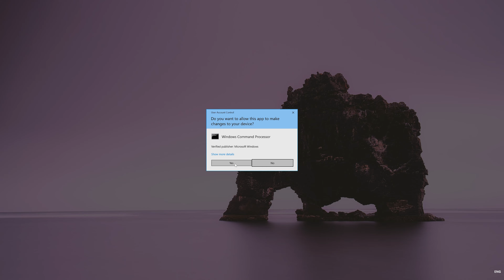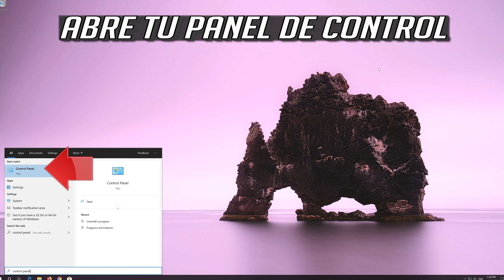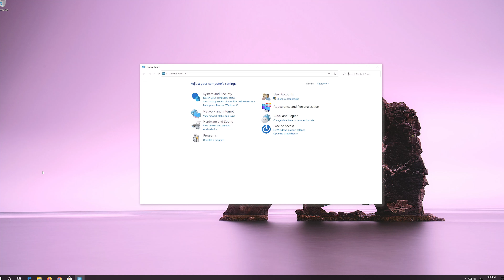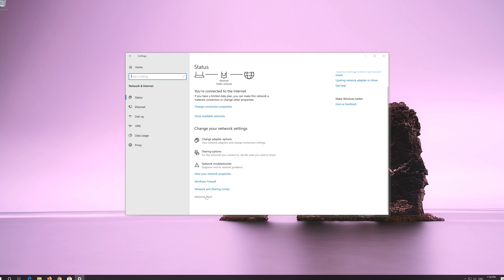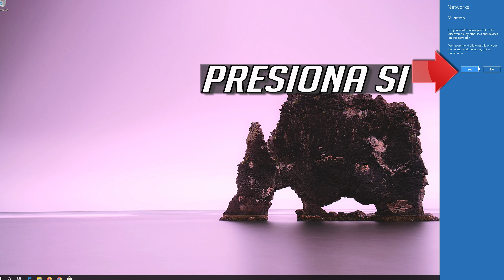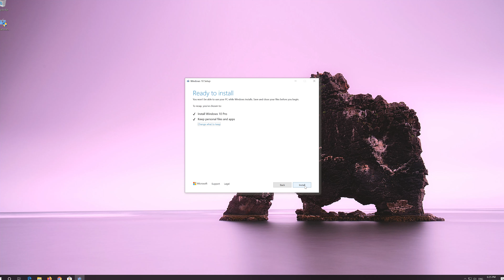Solucion Error "No se Puede Cargar la Página" en al Microsoft Store en Windows 10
En este tutorial aprenderas como solucionar el error 'Inténtalo de nuevo, no se puede cargar la página. Inténtelo de nuevo más tarde'' Actualizar página'  'Código: 0x80004003

Este tutorial Funciona en Computadoras, ordenadores, tablets, portatiles y Laptops de Samsung, Lenovo, Toshiba, Asus, Acer, HP, Dell, Alienware, Razer, Huawei, Dynabook, Surface, LG y sistemas operativos como windows 11 y Windows 10 (Home, Professional, Enterprise, Education) y windows server